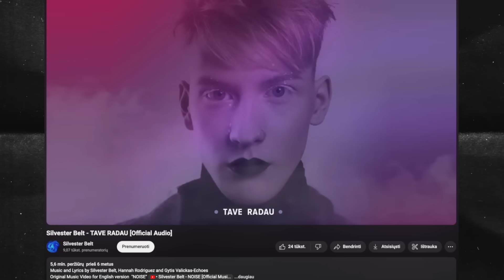"Paskutinė Vakarienė" #02 Silvester Belt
Aromatic •89• Nuolaidos kodas: VAKARIENE
TOP 5 Aromatic ·89· kvapai: Dore, Infinity flow, Blue Nightingale, Morocó, Staying Alive

Širdingai dėkojame restoranui MOTIF